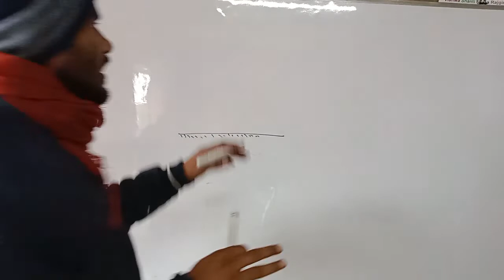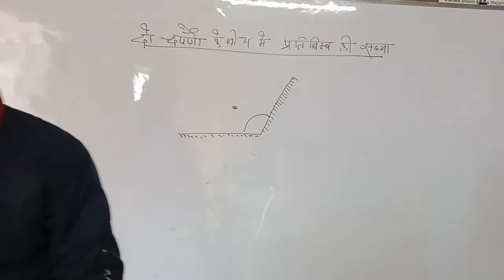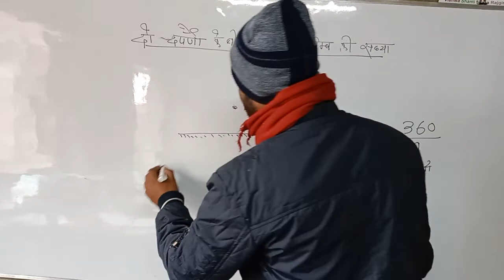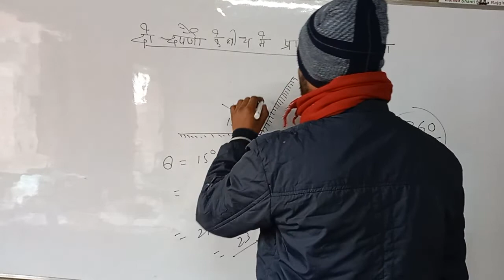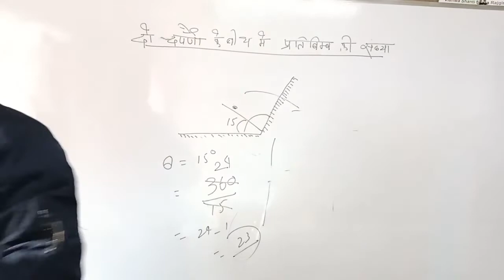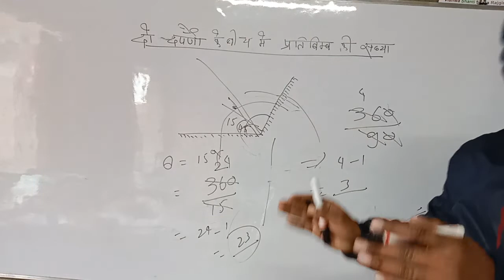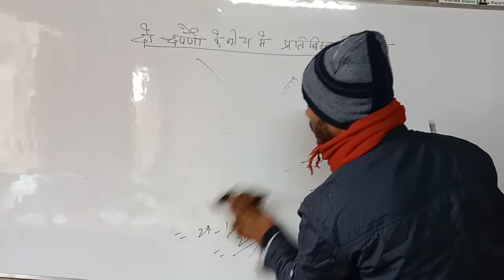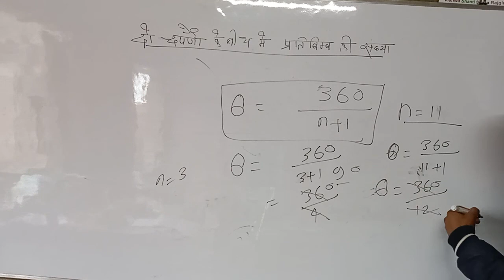दो दर्पण के बीच प्रतिबिम के संख्या निकालने का विधि रेलवे group d NTPC polytechnic